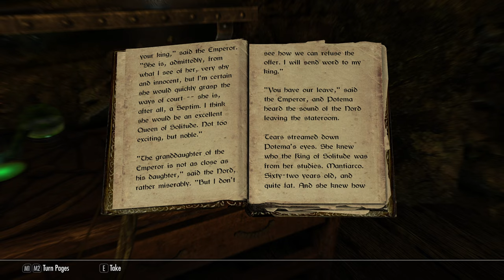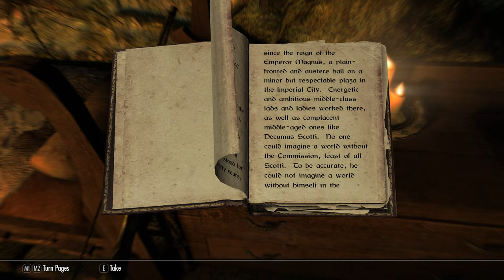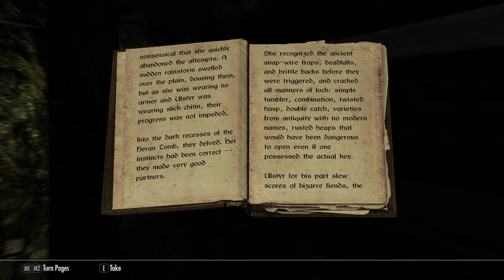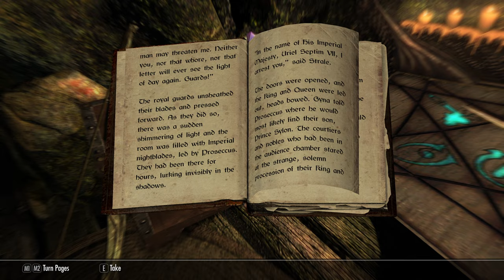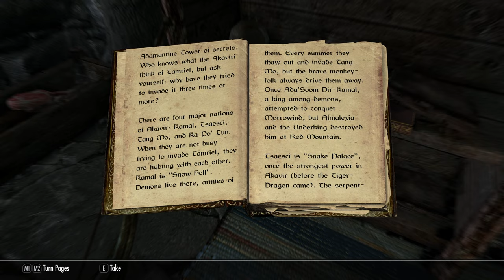Let's Play Skyrim | Part 35